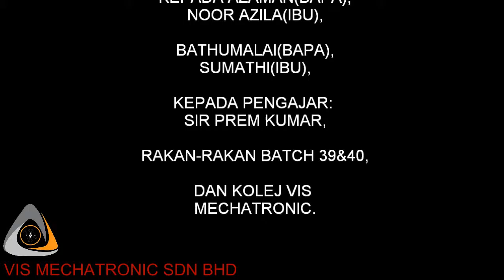BL340-C3 AZRIME & KAVI - EN.PREM3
VIS MECHATRONIC student's video presentation on cocu3